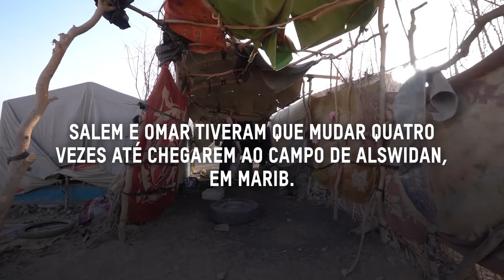A história de Salem e seu filho Omar - crise no Iêmen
Salem e Omar estão desabrigados devido à guerra no Iêmen. Omar nasceu em 2015, no ano em que o conflito começou. Ele não conhece outra realidade. Ele tem dois sonhos: ter uma casa e ser professor.